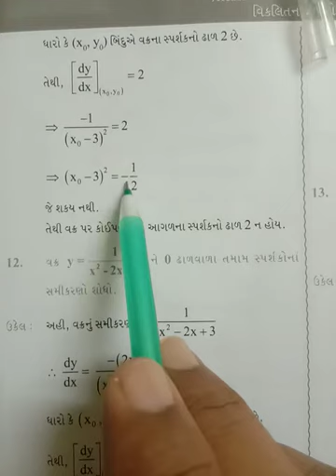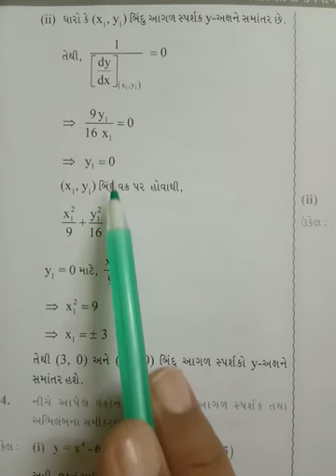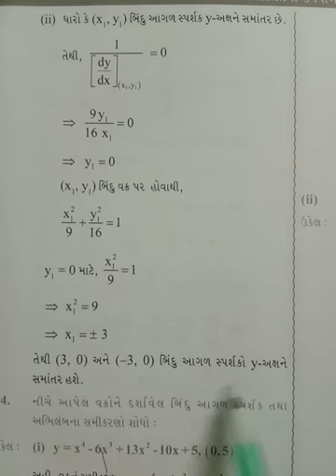Standard 12 ch 6 video 16 gujarati